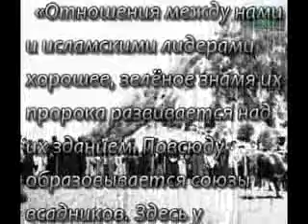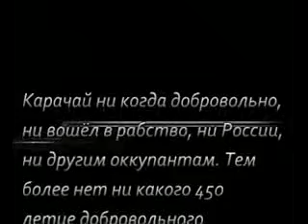Как встречали фашистов Карачаевцы!